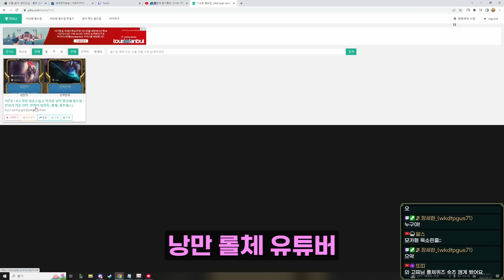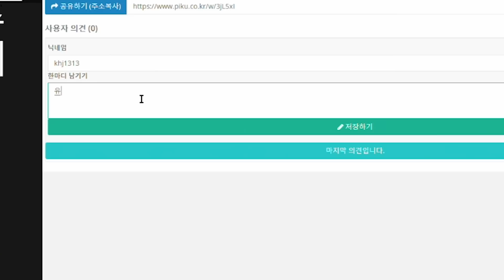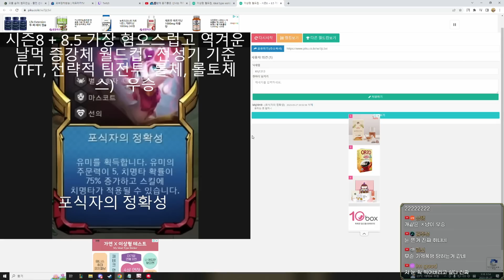시즌8+8.5 가장 혐오스럽고 역겨운 날먹 증강체 월드컵 feat.롤체고찌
▷인스타그램→gr_padong
▷아웃트로 노래 → "8 Bit Ending!" Nostalgic Upbeat Game Music by HeatleyBros

롤토체스 시즌8 괴물의 습격 롤체 시즌8 시즌8 8시즌 롤체 시즌8.5 시즌8.5 롤체시즌8.5 롤토체스시즌8.5
롤토체스 시즌 1, 2, 3, 3.5, 4, 4.5, 5, 5.5, 6, 6.5,7  롤토체스 롤체 롤토체스시즌7.5  롤토체스7 시즌7 롤토체스7  set7.5 신규 TFT 롤체  전략적팀전투  최초 초보자 초보 사기 1티어 1티어덱 레전드 메타 사기 역대급 뉴비 빌드업 조합 공략 강의 초보나 운영 운영법 최강 최강자 종결자 천상계 랭커 뉴비 끝판왕 정리 고벨류 초보자 뉴비 가이드 아이언 브론즈 실버 골드 플레티넘 다이아 마스터 그랜드마스터 그마 챌린저 끝판왕 최상위 가이드 필수 랭커 1티어 꿀덱 1티어덱 시청 분석  랭킹 1위 아이템 사기템 최상위 쉬운 최신 메타 역대급 쉽고 강력한 빌드업 분석 빠른 조합 레전드 사기 기초 공략 강의 종결 종결자 영상 플레이 패치 전략적팀전투 레전드 운영 운영법  Gizmos and Gadgets  시즌6.5 Set6.5 네온의 밤 Neon Nights 초보자 기본 축제 완벽 분석 기본 정리 벨류 러쉬 8 러쉬8 러쉬 9 러쉬9 rush8 rush9 48 48리롤 슬로우리롤 랭커 최상위 풀템 3성 마법공학 증강체
삼신기

챔피언

1코 챔피언
갱플랭크 나서스 럭스 레넥톤 루시안 룰루 블리츠크랭크 뽀삐 사일러스 애쉬 오공 케일 판테온

2코 챔피언
드레이븐 렐 리신 말파이트 바이 시비르 애니 야스오 이즈리얼 징크스 카밀 파이크 피오라

3코 챔피언
나르 닐라 람머스 르블랑 리븐 모르가나 베인 벡스 소나 쉔 알리스타 잭스 카이사

4코 챔피언
가렌 니코 미스포츈 벨베스 비에고 사미라 아우렐리온솔 아트록스 에코 워윅 진 트위스티드 페이트

5코 챔피언
궁극의 이즈리얼 누누와윌럼프 레오나 모데카이저 신드라 우르곳 잔나 피들스틱

직업 시너지
결투가 기상캐스터 마스코트 무법자 방패대 선의 속사단 싸움꾼 엄호대 에이스 익살꾼 주문투척자 타락 특등사수 평행세계 해커

시너지
균열방랑자 기계유망주 동물특공대 레이저단 메카:프라임 무한대팀 별수호자 우세 위협 자동방어체계 지하세계 황소부대

5기계유망주 7동물특공대 9레이저단 5메카:프라임 3민간인 9별수호자 6자동방어체계 5지하세계 6황소부대 8결투가 8마스코트 6무법자 5방패대 6선의 8싸움꾼 6엄호대 4에이스 3익살꾼 4정찰단 6주문투척자 4특등사수 4해커 5해커 6지하세계

아이템

죽음의검(죽검) 거인학살자(거학) 밤의끝자락(밤끝) 피바라기 마법공학총검 쇼진의창 지크의전령 무한의대검 레이저단상징 고속연사포(고포) 거인의결의(거결) 루난의허리케인 구인수의격노검 스태틱의단검 즈롯차원문 최후의속삭임(라위) 결투가상징 덤불조끼(가갑) 가고일돌갑옷 솔라리팬던트 수호자의맹세 태양불꽃망토(태불망) 침묵의장막(침장) 황소부대상징 용의발톱(용발) 이온충격기 힘의성배 서풍 수은 자동방어체계상징 라바돈의죽음모자(데켑) 대천사의지팡이 모렐로노미콘 보석건틀릿(보건) 동물특공대상징 푸른파수꾼(블루) 구원 정의의손길(정손) 선의상징 워모그의갑옷 방패파괴자 마스코트상징 도적의장갑 무법자상징 전략가의왕관(포오네)

증강체
파란색배터리 고전압 경량급 응급처치키트 예견 아이템꾸러미 루덴의메아리 임시변통방어구 나이프의날 판도라의아이템 대격변생성기 재생의바람 사냥의전율 꼬마거인 다른태생 3에깃든힘 문제가두배 자리비움 원칙의원형낫 도둑무리 커다란친구 일관성 후반전문가 판도라의대기석 준비 자동방어체계심장 방패대심장 동물특공대심장 싸움꾼심장 주문투척자심장 특등사수심장 엄호대심장 결투가심장 해커심장 선의심장 레이저단심장 마스코트심장 황소부대심장 정찰단심장 무법자심장 별수호자심장 방패대문장 지하세계심장 초월 계산된패배 맑은정신 재료꾸러미 수완가 보석연꽃 대사촉진제 휴대용대장간 부익부 재활용쓰레기통 태양불꽃판 허수아비전선 삼총사 고대의기록보관소 교환의장 곱빼기 전투훈련 어수선한마음 기계전문가 최후의저항 집단강화 조준경부착 자동방어체계문장 에이스문장 동물특공대문장 싸움꾼문장 주문투척자문장 민간인문장 특등사수문장 엄호대문장 결투가문장 메카:프라임문장 기계유망주심장 해커문장 선의문장 레이저단문장 마스코트문장 황소부대문장 익살꾼문장 정찰단문장 무법자문장 별수호자문장 우세심장 위협레벨:최대NEW 지하세계문장 전투마법사 이중공중보급 천상의축복 사이버네틱이식술 사이버네틱외피 사이버네틱통신 추방자 단결된의지 신병 황금티켓 큰손 찬란한유물 진보의행진 황금알 현명한소비 신록의장막 뜻밖의횡재 숲의부적 생일선물 저주받은왕관 간이대장간 행운의장갑 잔혹한계약 빠른판단 우르프의꾸러미 자동방어체계왕관 에이스왕관 방패대왕관 동물특공대왕관 싸움꾼왕관 주문투척자왕관 민간인왕관 특등사수왕관 엄호대왕관 결투가왕관 메카:프라임왕관 기계유망주영혼 해커왕관 선의왕관 레이저단왕관 마스코트왕관 황소부대왕관 익살꾼왕관 정찰단왕관 무법자왕관 별수호자왕관 우세영혼 지하세계영혼

영웅 증강체
사신 다르킨동화 완고함 거대한괴수 방화광 불타는영혼 레이저단집중 레이저단몰입 대멸종 충격속도 피의복수 공허어미 동적방어 로켓손 적응형방어체계 마법공학응징 드레이븐의리그 무자비한칼날 파괴적인공진 시공간붕괴 끓어오르는주문의힘 도굴꾼의전리품 더무시무시한허수아비 완전한타락 대결투 황소의활력 시간교란 가속된지도력 불타는도탄 수금 대검전력방출 내검은당신의방패 이중방패 성질부리기 5등급 과장된보도 가차없는맹공 달인의훈련 4의법칙 협곡의분노 신난다! 전부터져라! 정찰팀 다중사격 거룩한승천 정의로운사거리 조준보정 거울환영 정화의방호 고양 완벽한흑점폭발 절정의일식 쌍곡선시간의방 마법탄환 급속성장 성장촉진 눈부신특이점 빛의방어막 견고 수호자영혼 토끼용병 총알은비를타고 헤비하지않은메탈 말살 두려움은곧자유 광역거인학살자 쌓고또쌓고 영혼의포식자 푸르게푸르게 별빛공명 나눔의미덕 승리의장막 눈굴러가요 퍼지는웃음 최고의공격 만성환각 더크고튼튼한방패 굳건한태세 수당 약자사냥꾼 중무장아르마딜로 가시박힌껍질 진형유지 변화의철마술 분노의지배 양떼도륙 반향 금의환향 스타일과재능 무모한자 변칙적증폭 반복매트릭스 1.5배 마나단련 전력망 암류 국왕시해자 페트리사이트사슬 헛되지않은희생 예비전력강화 판돈올리기 변속 반짝반짝 밀물 확산사격 한밤의서곡 기쁨흡수 끝없는어둠 무자비한힘 권투교습 심장을멈추는자 공범 빅데이터 포식+ 포식NEW 회전격 재충전 낭인의바람 추방자의기백